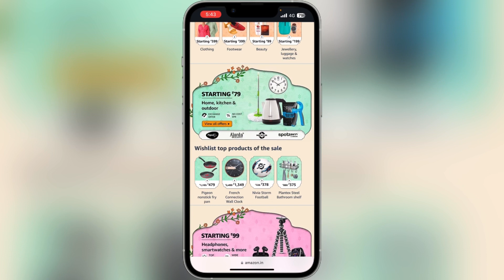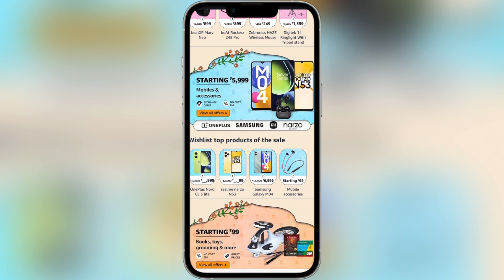Amazon Great Freedom Festival iPhone At 60k..?🤔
In this video I show you Amazon Great Freedom Festival iPhone At 60k..?🤔

Fasttrack Limitless FS1 Unboxing..